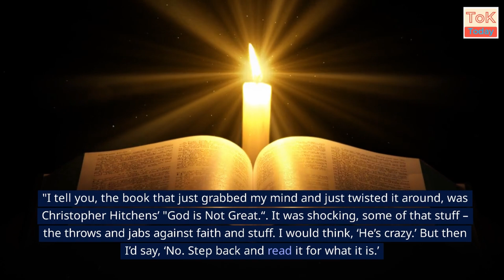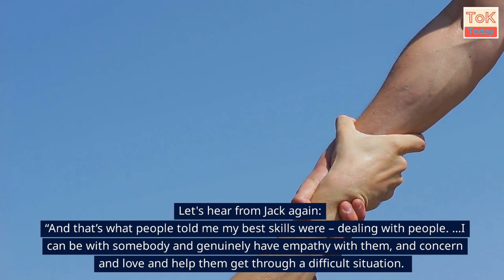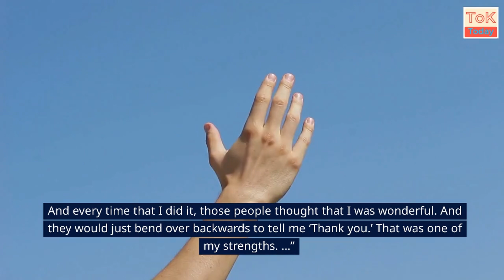Priests who don't believe in God - Part 1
This video can be used as an RLS for The Core Theme Knowledge & The Knower, and as RLS for AoK Human Sciences, and the Optional Theme Knowledge and Religion. It's about Priests who don't believe in God, and is the first of a two part series.
The second video can be found at:
Teaching materials & a wider explanation can be found at: